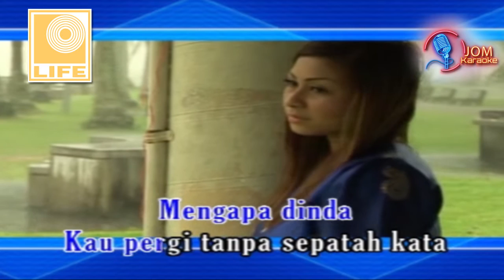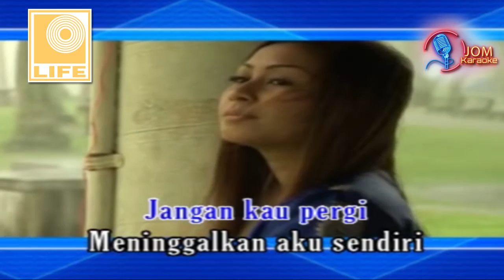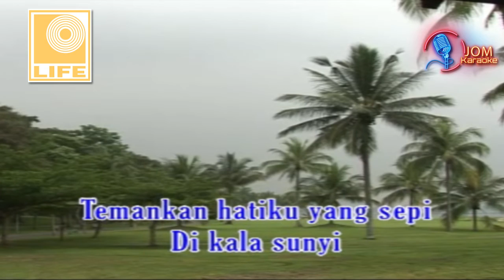Ahmad Jais - Pergi Tanpa Kata Di Sisi Mu Jua (Official Karaoke Video)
Title: Pergi Tanpa Kata Di Sisi Mu Jua
Artist: Ahmad Jais
Ciptaan: Ahmad Jais
Label: Life Records Malaysia

Lirik:
Wahai adikku
Mengapa pergi jauh dariku
Tidakkah engkau nanti merindu
Pada diriku

Mengapa dinda
Kau pergi tanpa sepatah kata
Tidakkah kita kan menderita
Dilamun duka

( korus )
Ku menanti setiap hari
Daku merindu sepenuhnya hati

Jangan kau pergi
Meninggalkan aku sendiri
Temankan hatiku yang sepi
Di kala sunyi